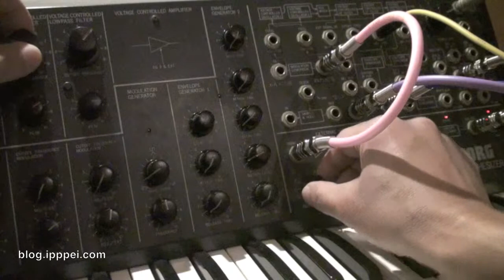Korg MS-20 self-trigging loop with MVCA + ESP 2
another example of basic setting for self-trigging loop.
beat steps are changed by ESP SIGNAL LEVEL knob.
VLF is synchronized with beat steps by TRIG from ESP
but VHF isn't, to enjoy wild filter of MS-20.

all sounds come from A Korg MS-20. no sequencer, no sound effect.
patch picture is available on blog.ipppei.com